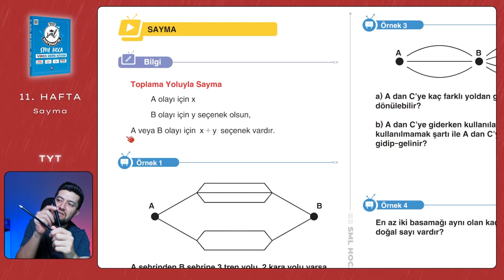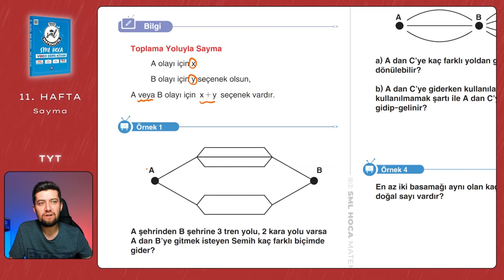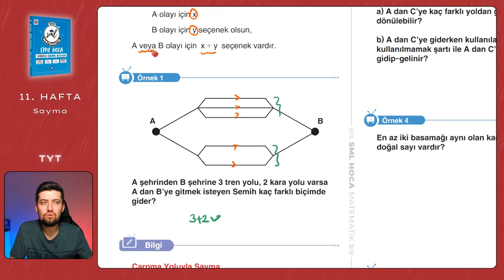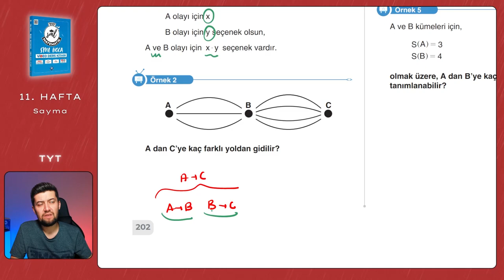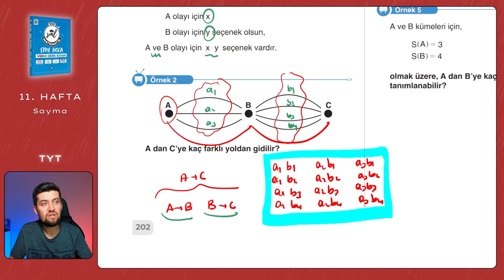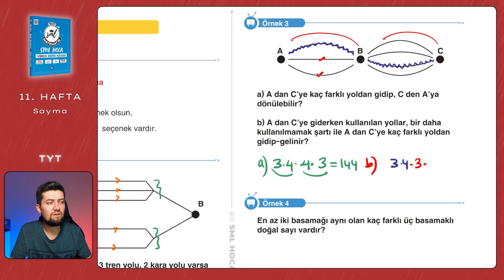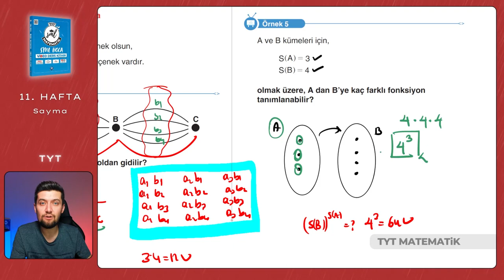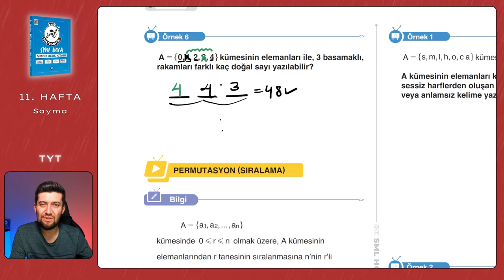TYT Matematik 2023 | Sayma | 11. Hafta